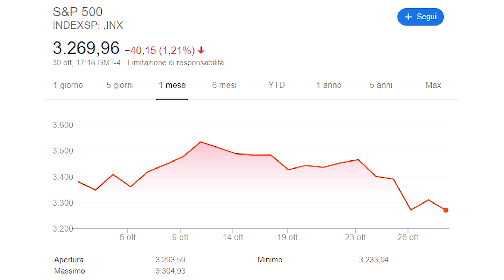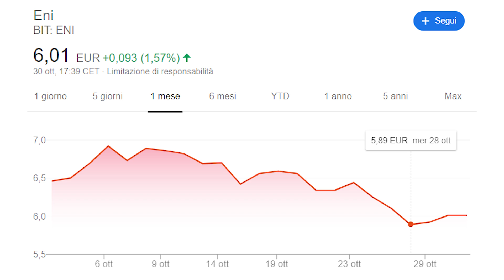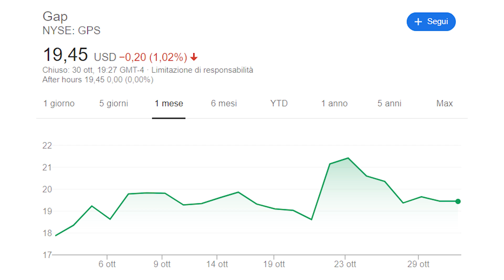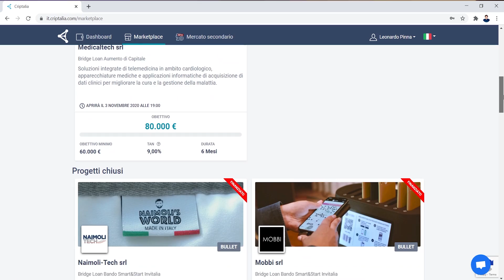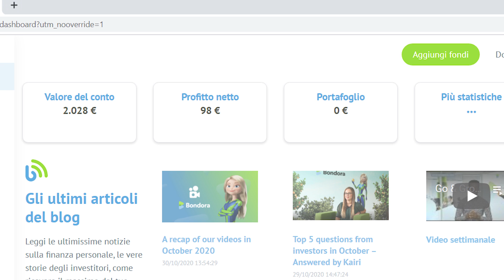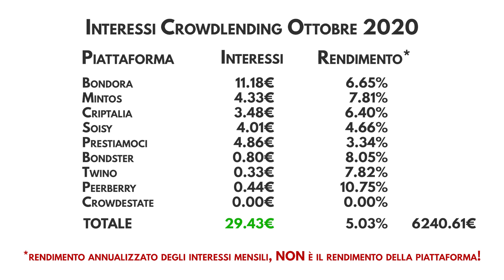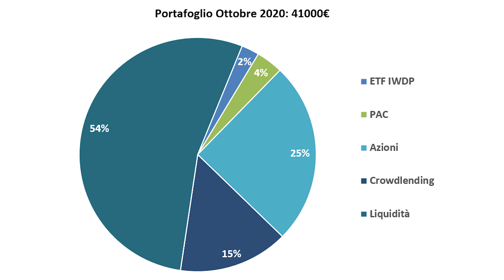4500€ INVESTITI | Miei Investimenti - Ottobre 2020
Ecco il riepilogo dei miei investimenti per Ottobre 2020!

★★★★★★ SUPER BONUS ★★★★★★

BROKER PER INVESTIRE IN AZIONI e PER FARE TRADING:
(Con questo link, hai accesso ESCLUSIVO all'Academy Gratuita per Imparare il Trading!)